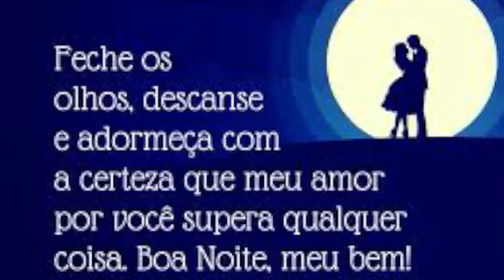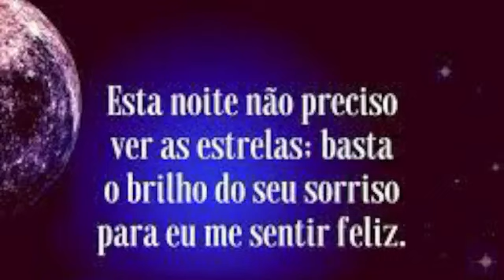SHOW DA NOITE com José Orlando - bem vindo ao show da noite